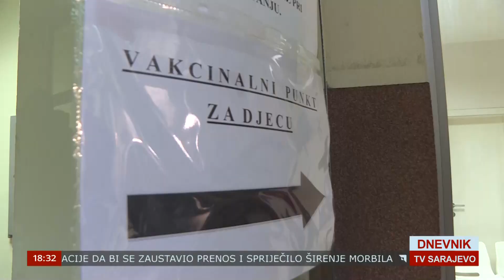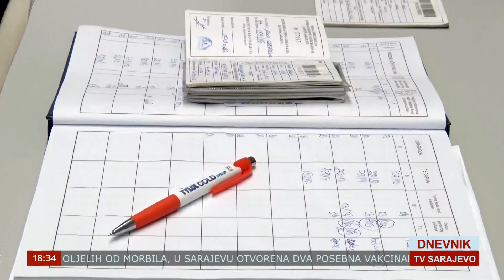Zbog povećanog broja djece zaražene morbilima, u Sarajevu otvorena dva punkta za vakcinaciju